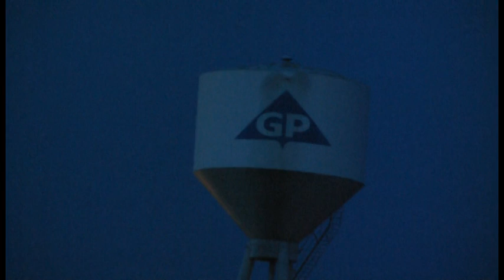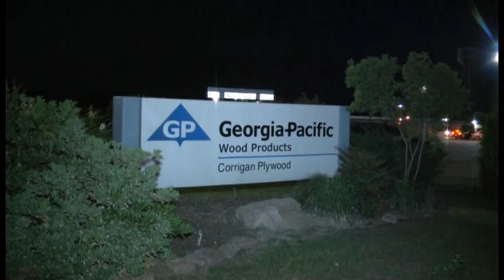042614 corrigan explosion 1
An explosion in a sawdust collection system at the Georgia Pacific Plant in Corrigan, Texas which is about twenty miles north of Livingston. Seven men were injured, three critical. Four Air Medical helicopters were launched to transport four of those critically burned patients to Houston. Corrigan Fire Department arrived on the scene as crews from the plant were already fighting the blaze. They were assisted by Diboll, Livingston, Apple Springs, and Onalaska Fire Departments.